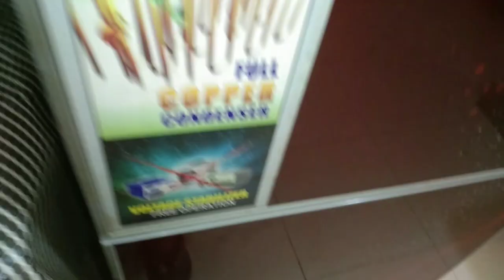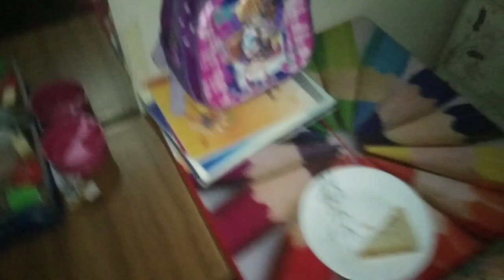ডিম দিয়ে মিষ্টিকুমড়ার অন্য রকম একটা রেসিপি, আর শিমের বিচি আমি যেভাবে ফ্রোজেন করি/ bengali vlog/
শিমের বিচি ফ্রোজেন
মিষ্টি কুমড়া রেসিপি